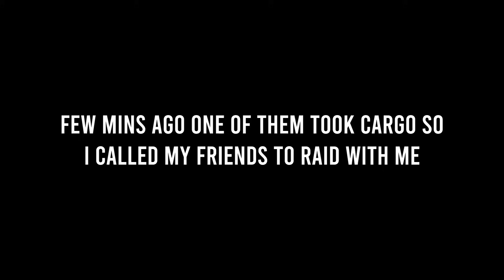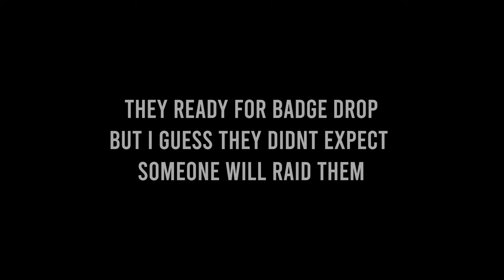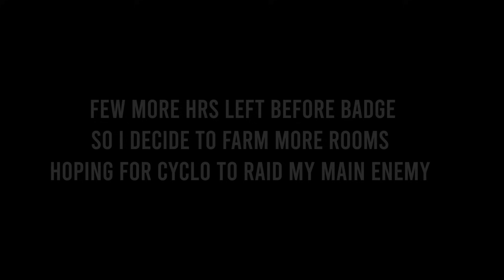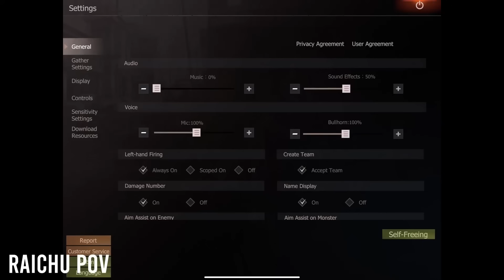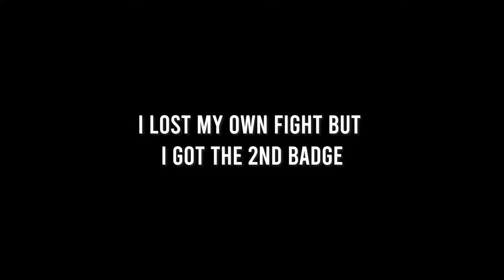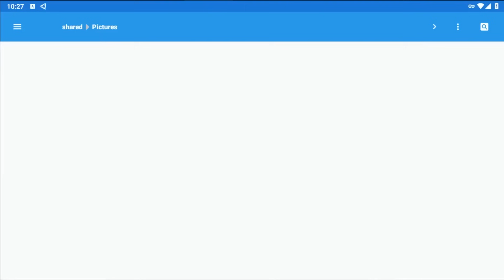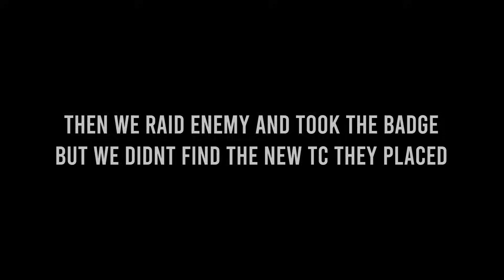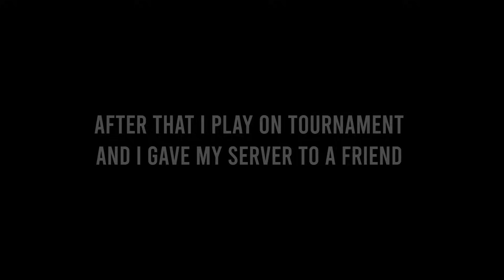Jumpers Invade My Solo Server—Epic Online Raids Against the Last Enemy! | Last Island of Survival"